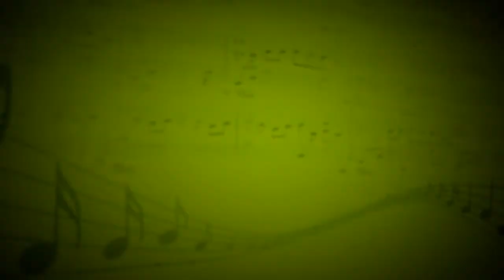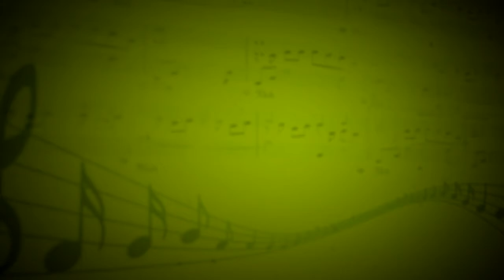Ария Лауретты «O Mio Babbino Caro» (Д.Пуччини) - Оркестр - Г.Грибеникова,А.Заугольников